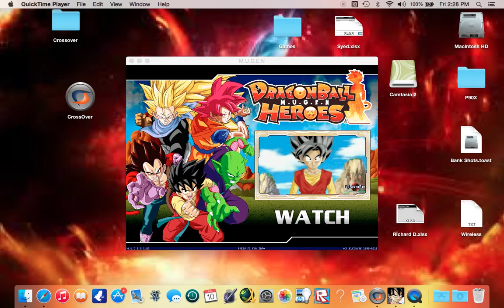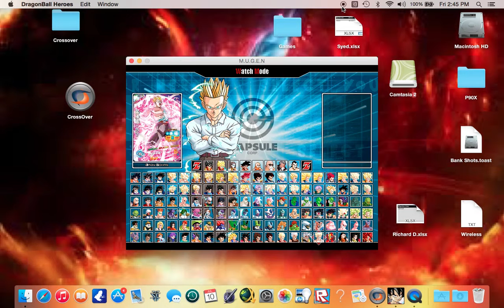Dragon Ball Heroes MugenV3 Lame Fights